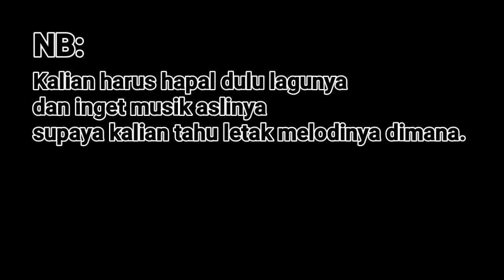Cara Memainkan Melodi Gitar Ghibah Bang Haji Rhoma Untuk Pemula Mudah Di Pahami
Belajar melodi hasil ngulik sendiri. sengaja ingin saya publikasikan kepada pecinta musik dangdut yang masih pemula banget dalam nermain gitar. karena saya juga masih pemula.. mari belajar bersama.